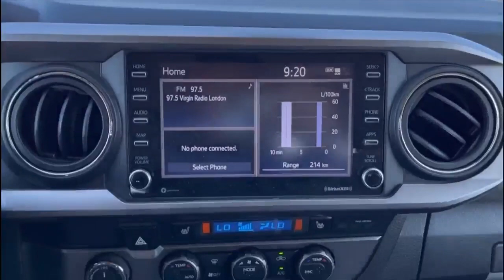22 Toyota Tacoma Walkaround | Finch Used Cars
Stock#: 108334

Finch Chrysler Dodge Jeep Ram
590 Wharncliffe Rd S
London, Ontario